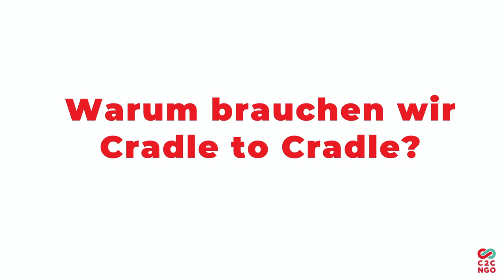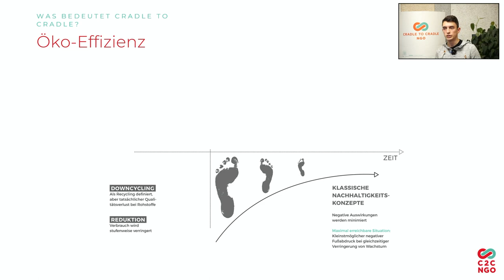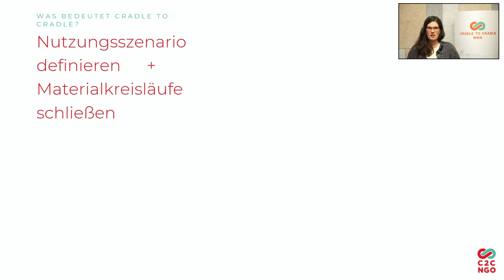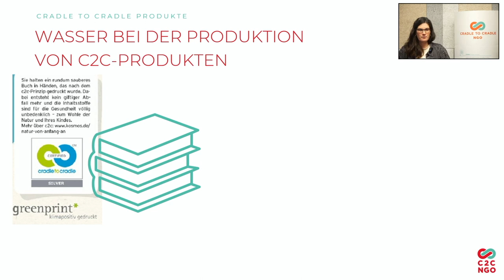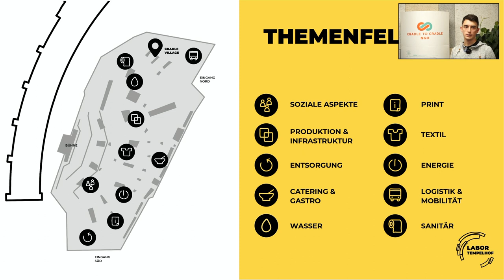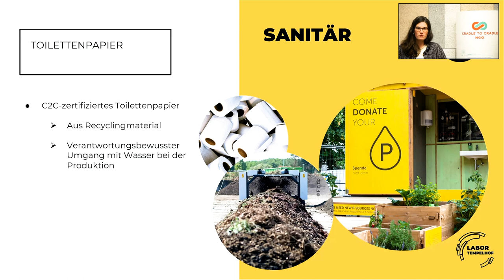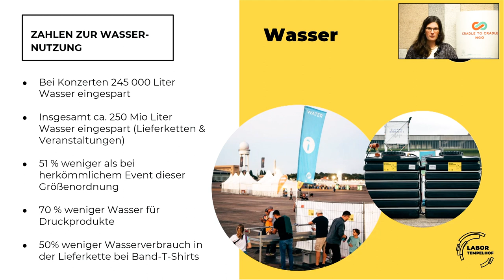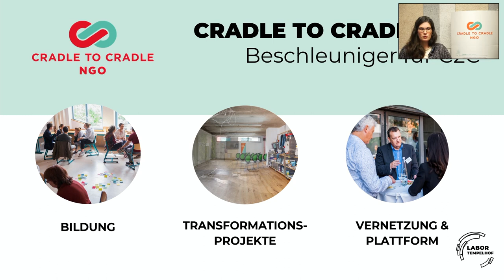Cradle to Cradle und Wasser – Global Education Week 2022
2022 lautete das Motto der Global Education Week in Deutschland das “Wasser ist Leben – global lernen”.
In unserem Videobeitrag zum Thema erklären wir die C2C Denkschule und das Designkonzept und zeigen zum Thema kreislauffähiges (Ab-)Wassermanagement bei Großveranstaltungen Praxisbeispiele aus unserem Transformationsprojekt Labor Tempelhof. Ein interessanter Wissensinput, der eine Einführung in Cradle to Cradle und intelligente Lösungen für unseren Umgang mit Wasser verbindet.